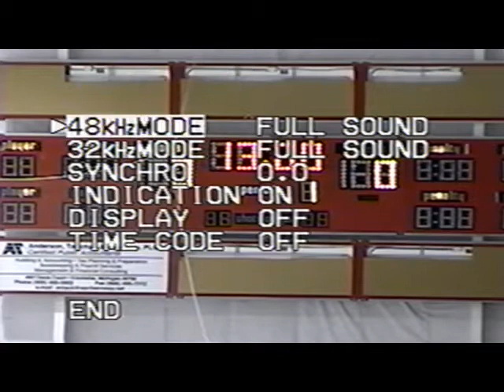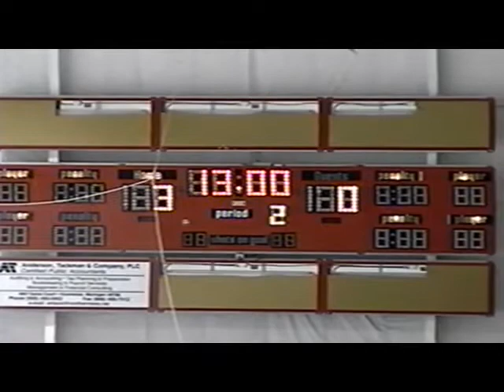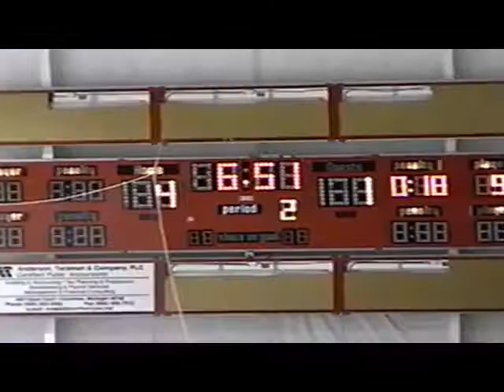09 29 2002 Marquette ReMax vs Sault Storm